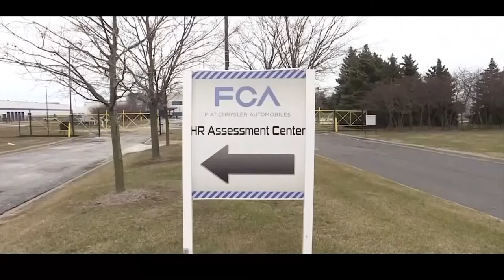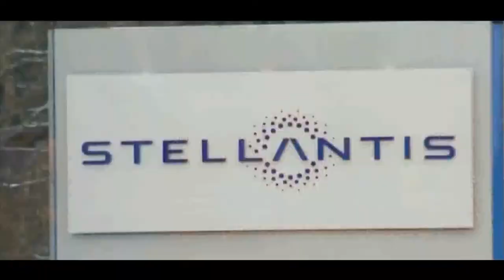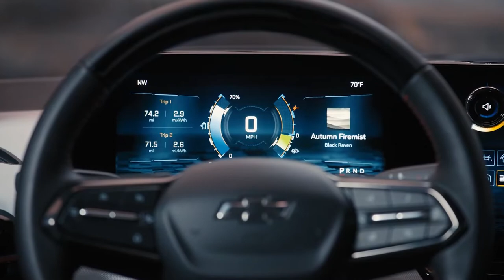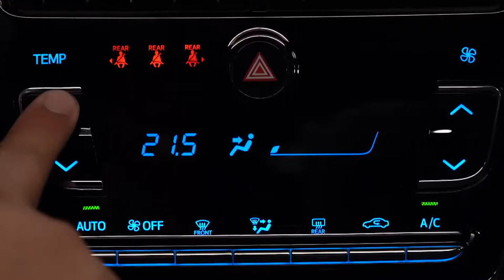Programa Bahia Motor 15 / 01 / 2022